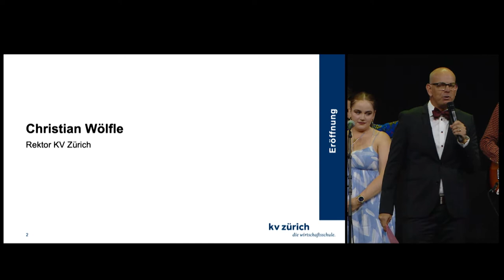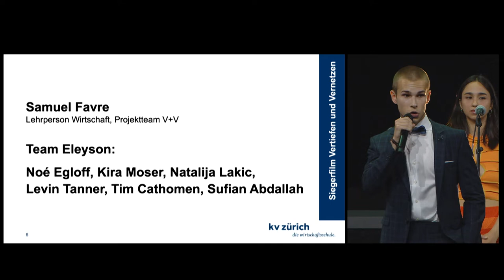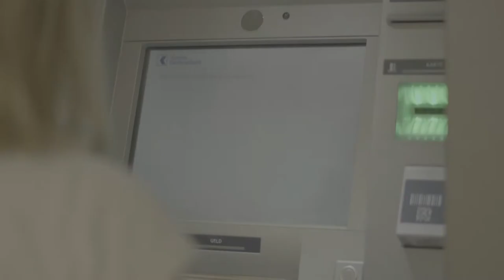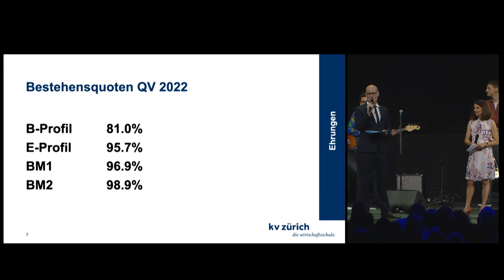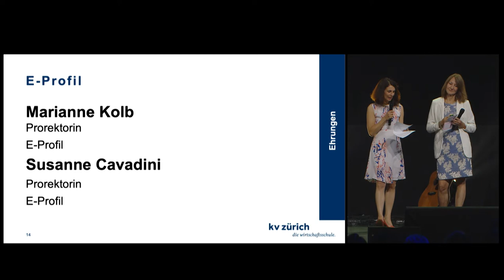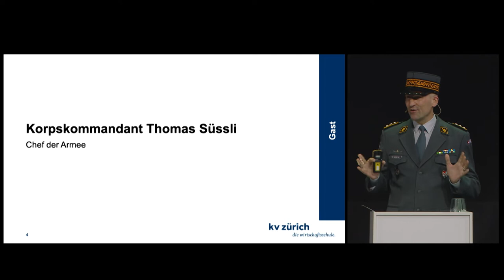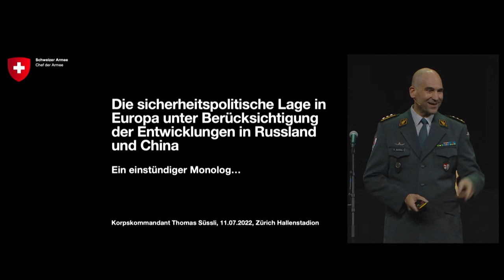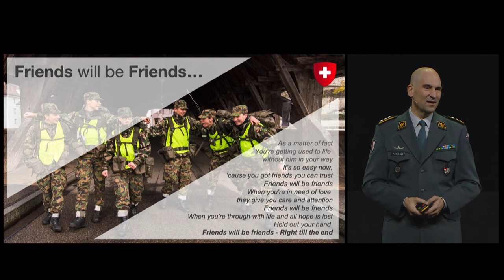QV Feier 2022 im Hallenstadion Zürich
1248 KV-Absolvierende erhalten im Hallenstadion ihr Fähigkeitszeugnis

Rund 4200 Gäste waren beim Festakt im Zürcher Hallenstadion dabei. Gratulationen gab es für die jungen Kaufleute auch vom Gastredner, Korpskommandant und Armeechef Thomas Süssli. Er ging in seiner Ansprache auf die unterschiedlichen Aspekte von Leadership ein und unterstrich dabei, wie wichtig Teamwork beim Bewältigen von Herausforderungen ist.